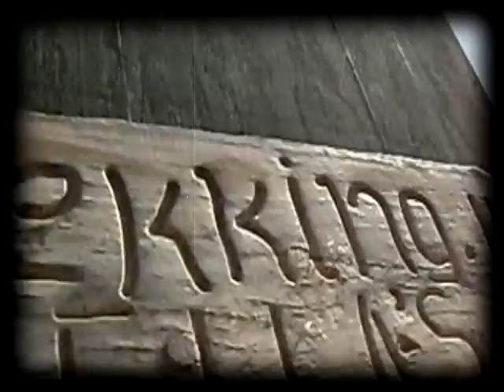East Crete Roadtrip Coast to Coast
me and Nicole, a high school friend of mine,
had an amazing two day coastal road trip around Lasithi - Crete.
We slept at the beach of Erimoupolis where
we found the amazing glowing plankton when we swam at night!

Wonderful scenes, amazing experience!

lets go back to nature and find the true happiness my friends :)

cheers from Crete.

music theme: " blues harp boogie " from the Black and White Blues Collection